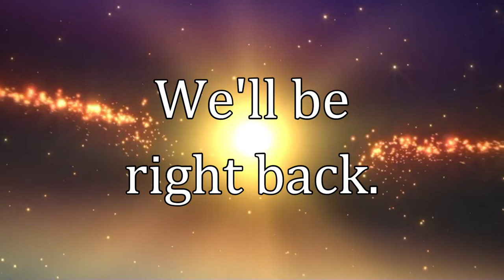Six-Year-Old & Father Play Dark Souls 2 — Part 11 (Darklurker)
At long last, it's time for our last boss in Dark Souls 2: Darklurker!

For those that aren't in the know, Darklurker is the boss that requires you to complete three optional areas of the game: the Chasms of the Abyss. Within each, you would need to defeat all of the enemies, most of which are phantoms, i.e. use models and attacks like the player, making them akin to simplistic PvP invasions. Then, one needs to use a flame butterfly
(since there are no torches, being the Abyss and all) in order to light the bowl-shaped vessel. Doing this for all three unlocks a hidden boss fight. However, the vessel only remains lit if you complete the area without dying, which was news to me. As such, she and I do have to backtrack a bit, unfortunately.

Fortunately, though, Darklurker is ridiculously weak to lightning. I suppose that this makes sense, since light is the opposite of dark, and this is as close as we get to an actual light-based attack. Still, if we had used Great Lightning Spear from the beginning, or even Sunlight Spear, then this guy would have been even more of a joke. That said, while its health and lightning defense are comparatively puny, its damage output is no laughing matter, with it almost killing us in one hit from our human state. Brief though it was, I strongly encourage you to stick around to watch the fight itself.

As a reminder, she and I have not leveled our Vigor (HP) a single time throughout the entire playthrough.

Thanks to our patrons:
LinkXNess
Mason Smith
Spidizzler